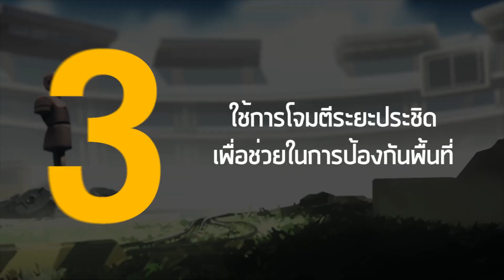Rainbow Six Siege: เทคนิคการเล่น Aruni สำหรับผู้เล่นใหม่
เทคนิคการเล่น Aruni สำหรับผู้เล่นใหม่ โดยวิดีโอนี้จะช่วยทำให้คุณเข้าใจพื้นฐานการเล่น Aruni ได้ดียิ่งขึ้น และก็เช่นเคย วันนี้ GG.Newii จะมาอธิบายให้ฟังกันว่า Aruni มีดีอะไรบ้าง